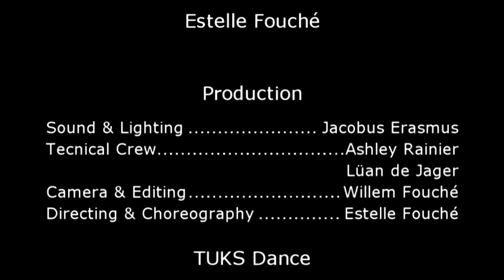Dance like a Superstar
Dance like a SuperStar join TuksDance for 2014.